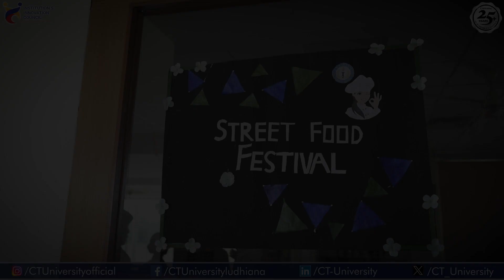Global Fusion Street Eats: Exploring the Intersection of Culinary Cultures || CTU